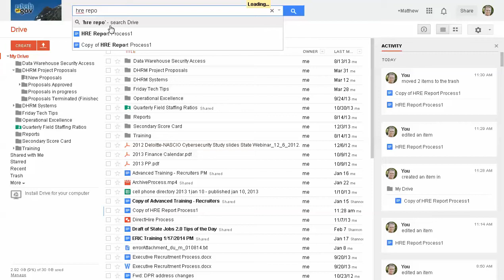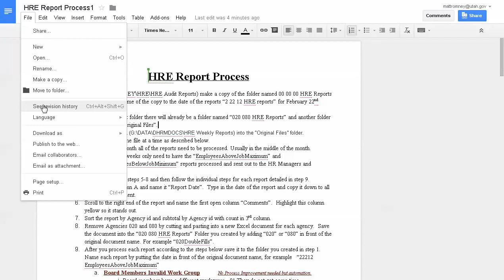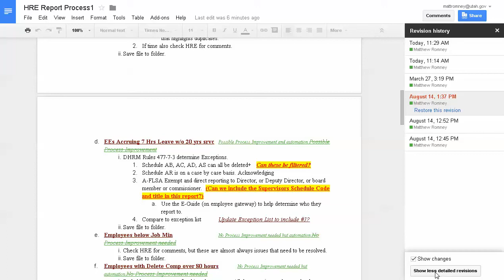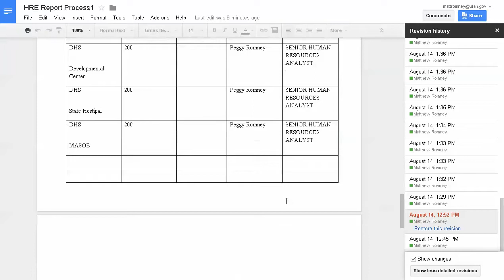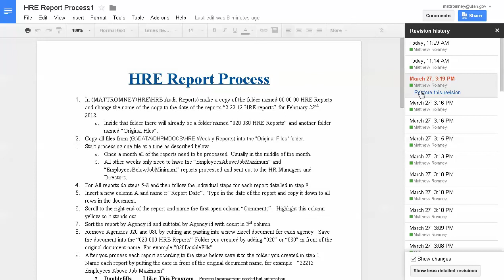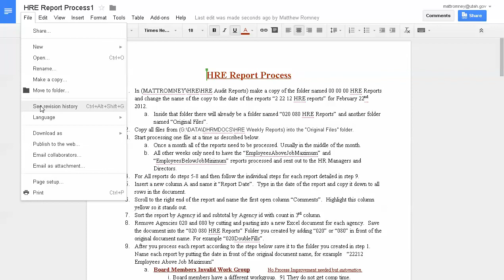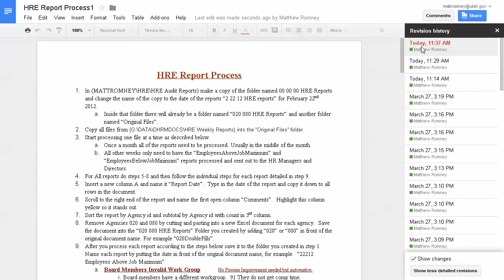Paperless Document Review Google Docs Part 2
Using Google Docs to review documents without printing them. Goes over Revision History, Show Changes check box, Show more Detailed Revisions, and how to tell who changed what when.